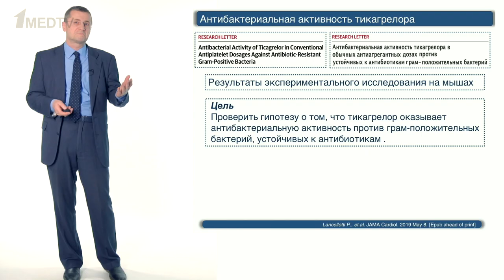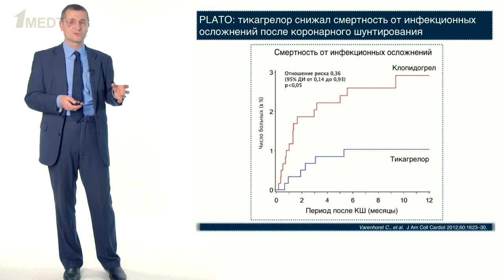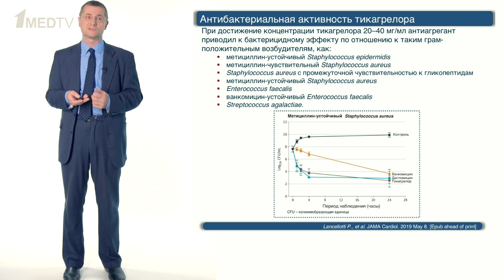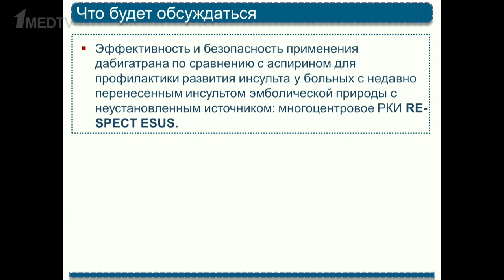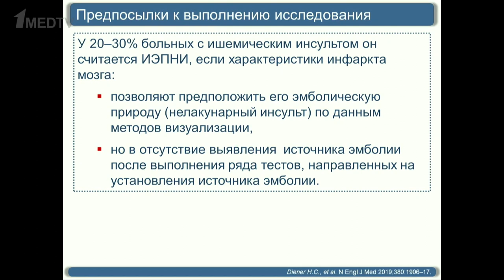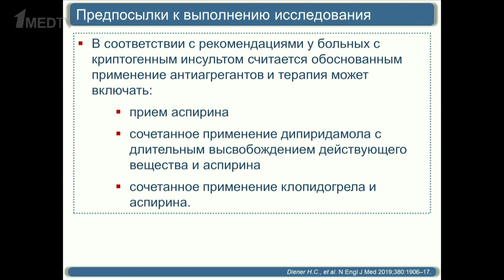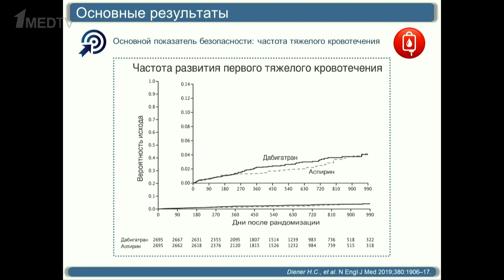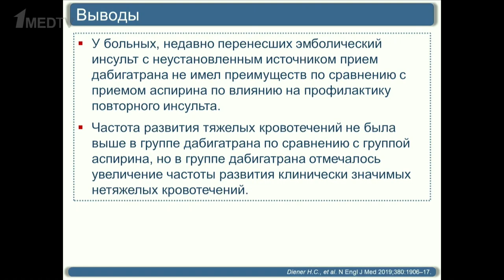КардиоZOOM. Выпуск 7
Информация предназначена только для специалистов сферы здравоохранения.

В этом выпуске:

Сергей Руджерович Гиляревский говорит о рандомизированном клиническом исследовании RESPECT ESUS, в частности обсуждает эффективность и безопасность применения дабигатрана по сравнению с аспирином для профилактики развития инсульта у больных с недавно перенесенным инсультом эмболической природы с неустановленным источником.